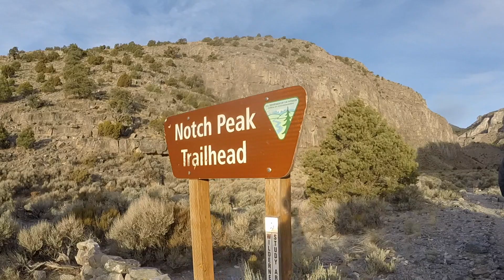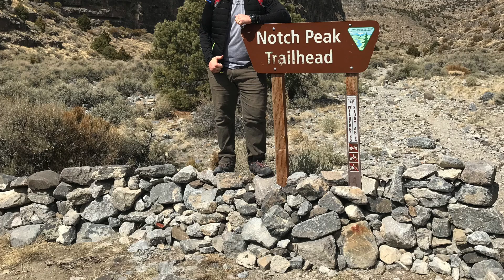Utah's Best Kept Secret, Notch Peak| Wasatch Back Explorer Campout and Hike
Follow me and my best friend on a hike to one of Utah's hidden gems. Notch peak is the second largest cliff face next to El Capitan in Yosemite National Park. This is a camp out and and a day hike. So come along with us.

Follow on Instagram: @wasatchbackexplorer

Song: Flavour
Artist: Intro

Song: Sunburst
Artist: Tobu & Intor